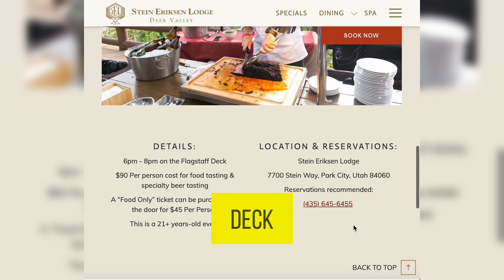Park City Utah Foodie Offerings July 2024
Welcome to our latest video highlighting the top culinary events in Park City this July 2024! If you're a Park City foodie, this video is a must-watch. We'll take you through an array of exciting events that promise to delight every Park City foodie out there. From the Annual Park City Cocktail Contest to the Este Pizza Summer Pizza Box Concert Series and more, we've got all the details you need to plan your foodie adventures this month.

In this video, we cover:
-Annual Park City Cocktail Contest: A thrilling competition featuring 21 cocktails and 2 mocktails from local bars and restaurants. Perfect for every Park City foodie looking to try new and innovative drinks.

-Este Pizza Summer Pizza Box Concert Series: Enjoy live music and delicious pizza every Friday evening. A great event for any Park City foodie who loves music and great food.

-Tupelo Sunday Brunch: Indulge in a lavish brunch with a variety of savory dishes and brunch cocktails. It's an ideal Sunday treat for every Park City foodie.

-Hops on the Hill: Every Tuesday night, craft beers are sampled and paired with gourmet food. This is a can't-miss event for beer-loving Park City foodies.